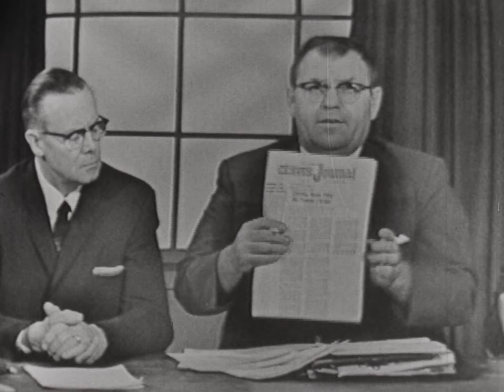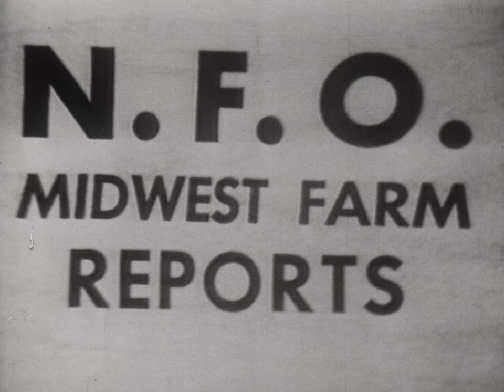NFO-17 (AV10426): Midwest Farm Report: Look at Rural America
Midwest Farm Report: Look at Rural America

Original Creator: NFO Films

Original Format:16MM 24 FPS;